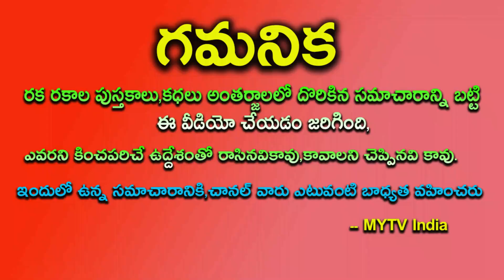జనవరి 28th గురువారంతో కూడిన పుష్య పౌర్ణమి కొడుకులు ఉన్నవారు ఇలా చేస్తే తిరుగే ఉండదు